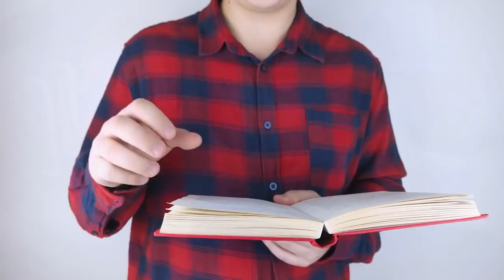Başparmağınız ve Yüzükparmağınızı bikaç saniye esnetin Sebebini öğrenince çok seveceksiniz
Sabahları başparmağınızla yüzük parmağınızı birkaç saniyeliğine böyle
esnetin. Sebebini ise çok seveceksiniz!
İnsan beyinde en büyük bölüm elimizi ve parmaklarımızı kontrol eden
kısımdır. Parmaklarımızda da büyük miktarda sinir uçları bulunmaktadır ve
bir teoriye göre belirli bir şekilde bu noktalara basıldığında, vücuda enerji
dolaşımına izin veren kanalları bağlamamıza yardımcı oluyor. Bu nedenle
elimizin bazı yerlerini kullanarak uyum ve sevincin tadını çıkarabiliriz.

1. Şifa için Gyan Mudra (Bilgi Mudrası)
Nasıl yapılır:
Bir lotus duruşunda oturun ve ellerinizi dizinize koyun, sonra baş
parmağınızın ucu ile parmak ucuna dokunun ve kalan üç parmağınızı
serbest bırakın.
Faydaları:
Konsantrasyonu güçlendirir
Rahatlamanıza yardım eder
Uykusuzluğun tedavisi
Depresyonu giderir

2. Vaya Mudra (Hava Mudrası)
Nasıl yapılır:
İşaret parmağınızı avucunuza doğru katlayın ve baş parmağınızla bastırın.
Diğer parmaklarınızı ise uzatın.
Faydaları:
Aşırı gazı ortadan kaldırır
Havayla ilişkili sorunlar, örneğin gaz, gaz değişimi, artrit vb.

3. Şifa için Prithvi Mudra (Toprak Mudrası)
Nasıl yapılır:
Yüzük parmağınızın başparmağının ucuna dokunun ve birbirine dik olarak
bastırın. Diğer parmaklarınızı ise dik uzatın.

Faydaları:
Vücudunuzdaki toprak öğesini dengeler
Kan dolaşımını geliştirir
Sindirimi iyileştirir

4. Agni Mudra (Ateş Mudrası):
Nasıl yapılır:
Yüzük parmağını avuca doğru kapatın ve baş parmağınızla bu parmağın
ikinci boğumuna bastırın. Diğer parmaklarınızı ise dik uzatın.
Faydaları:
Kolesterolü düşürür
Yağı azaltır
Metabolizmayı hızlandırır

5. Jal Mudra (Varuna Mudra / Su Mudrası)
Baş parmağınızla küçük parmak ucunuza bastırmadan dokunun ve
parmakların geri kalan kısmını resimde gösterildiği gibi düz tutun

Faydaları:
Vücut ağrılarını azaltır
Dolaşımı güçlendirir
Ağız kuruluğunu azaltır

6. Shunya Mudra (Boşluk Mudrası)
Nasıl yapılır:
Orta parmağınızın ilk boğumuna başparmak ile bastırılmalıdır.
Faydaları:
Baş dönmesini azaltır
Kulak, burun ve dil problemiyle baş ederler

7. Prana Şifa (Hayat Çamuru Çubuğu Mudrası)

Nasıl yapılır:
Küçük parmağınızı ve yüzük parmağınızı bükün, ardından bu iki parmağın
ucuyla başparmağınızın ucunu birleştirin.
Faydaları:
Vücudunuza enerji verir
Bağışıklık sisteminizi güçlendirir
Göz problemlerini iyileştirir